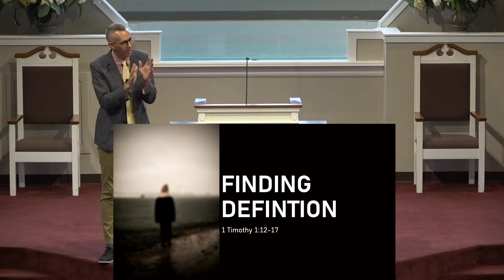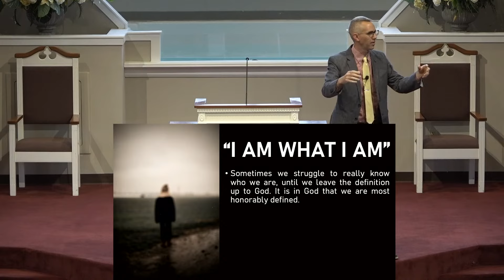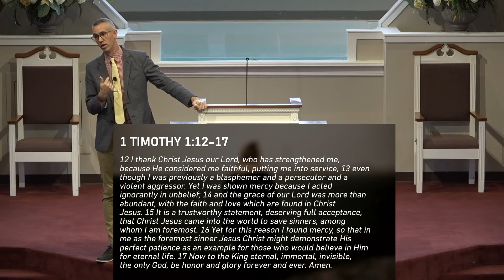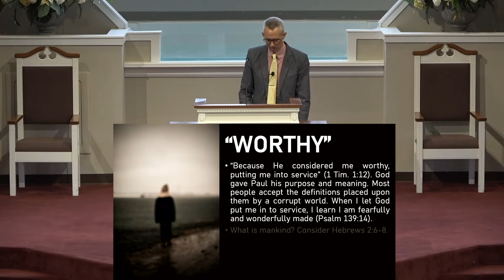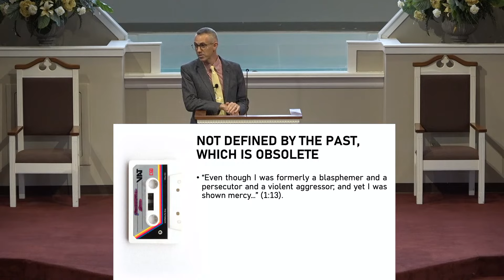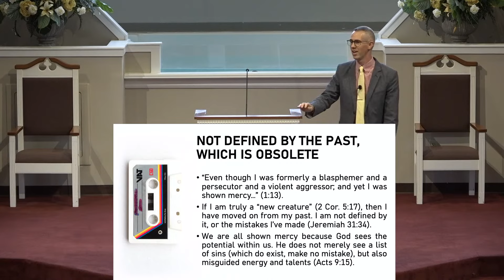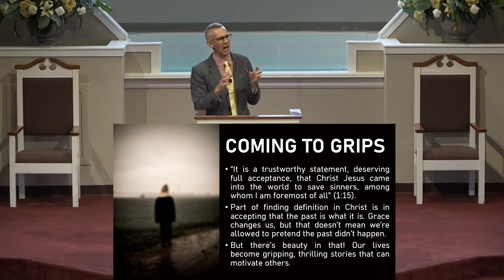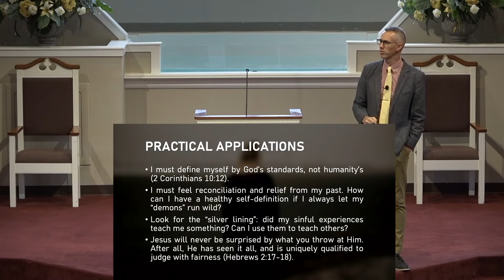"Finding Definition" - Ryan Goodwin - 6-25-23